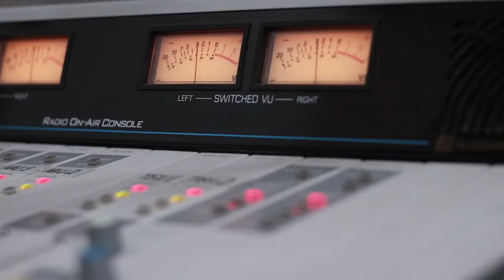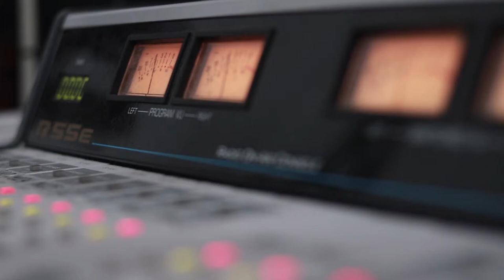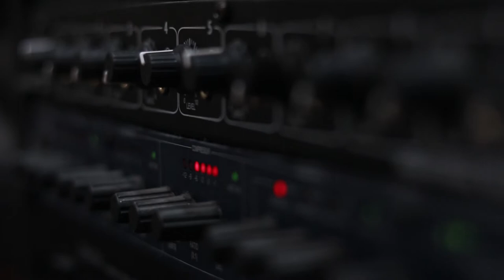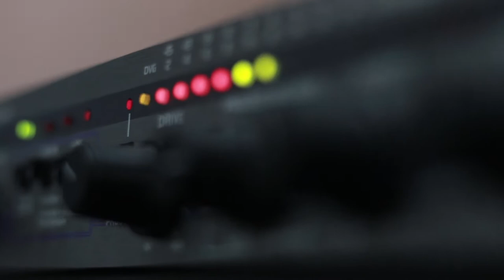სოფო ნიჟარაძე. გადაცემა "ღვინო დუდუკი ქალები". ვიდეო კოლაჟი / Sopo Nijaradze. "Gvino Duduki Qalebi"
2019 წ.  27 მაისი
ლაშა რამიშვილის საავტორო გადაცემა "ღვინო დუდუკი ქალები". სტუმრად სოფო ნიჟარაძე. ვიდეო კოლაჟი